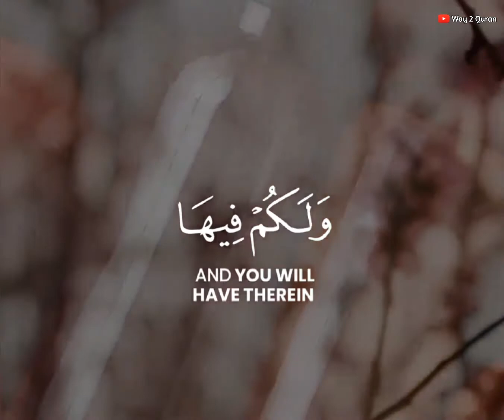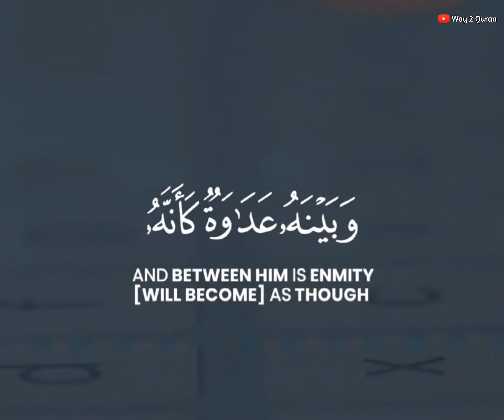Qari Islam Sobhi | Surah Fussilat | Ayah 30 - 36 | Quran Tilawat | Beautiful Quran recitation 2022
Qari Islam Sobhi | Surah Fussilat | Ayah 30 - 36 | Quran Tilawat | Beautiful Quran recitation 2022 Quran Tilawat WhatsApp status with English  translation 2022

Do share with friends, family, and anyone that can benefit. This would be sadqa-e-Jaria for you. JAZAAK ALLAH KHAIR.

May Allah give us the ability to understand the religion and follow it.
[Aameen]

___________________________Disclaimer___________________________
Any video or images in this video has been used only to convey message to the viewers. I don't intend to infringe the copyright of anyone. Still, if any of you feel that I have used your image or video without your consent.